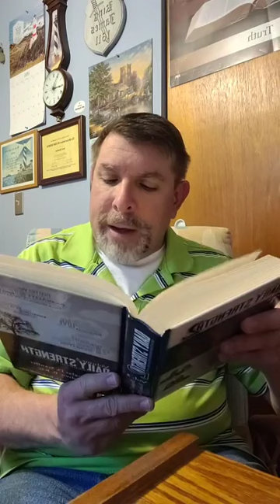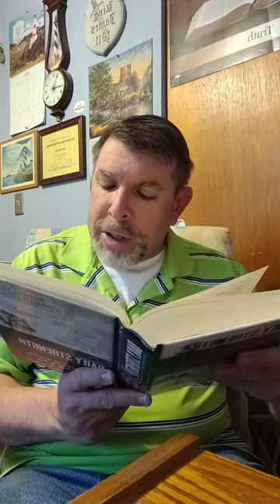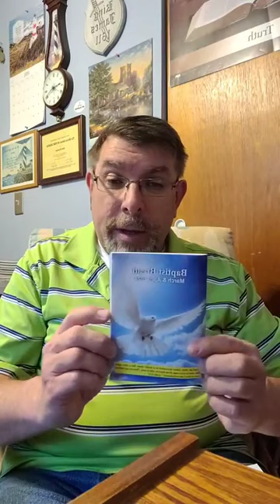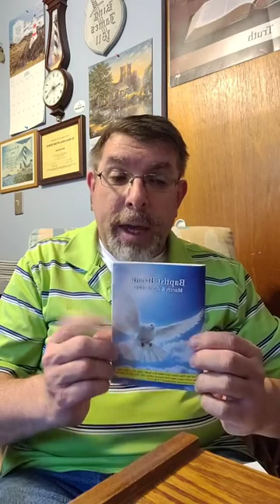Baptist Bread and Scripture Song Broadcast April 15th: Prayer Changes Things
Scripture Song: Isaiah 49:13, Baptist Bread: Prayer Changes Things (Romans 10:1), Daily Strength Volume 2 Week 11 Edification Day 72 (Monday): What Is Edification? (2nd Corinthians 13:10), Hymn: Tis The Blessed Hour Of Prayer Hymn 712 in the Psalms and hymns and spiritual songs book also special hymn Blest Be The Tie That Binds